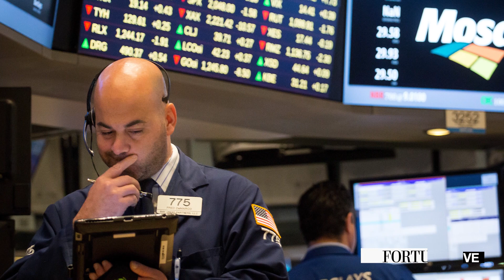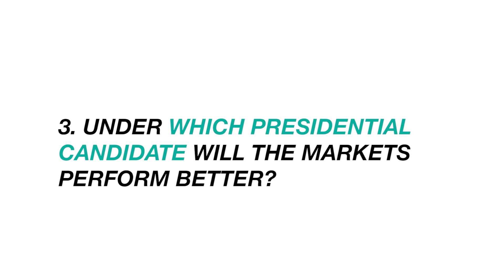Why a Democratic President Might Be Good for the Economy | Fortune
Financial advisor Peter Mallouk explains.